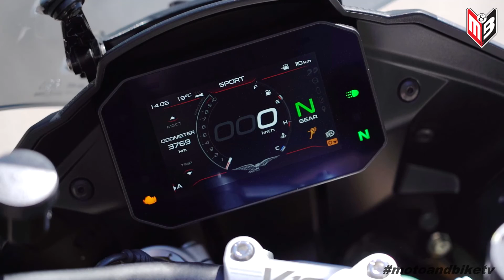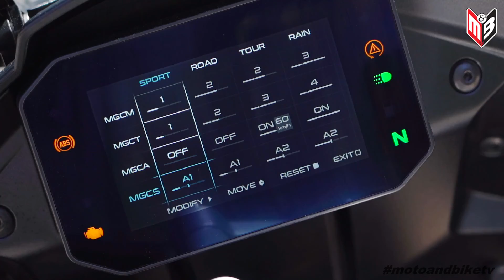Moto Guzzi V100 Mandello: Ένα νέο κεφάλαιο στην ιστορία της μάρκας!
Moto Guzzi V100 Mandello. Μία εύκολη μοτοσυκλέτα για κάθε μέρα, μία ιδανική μοτοσυκλέτα για τουριστικές αποδράσεις. Το όνομα της προέρχεται από V όπου είναι η διάταξη του κινητήρα, 100 για τα 100 χρόνια λειτουργίας του εργοστασίου και Mandello είναι η περιοχή όπου βρίσκεται το εργοστάσιο της Moto Guzzi.